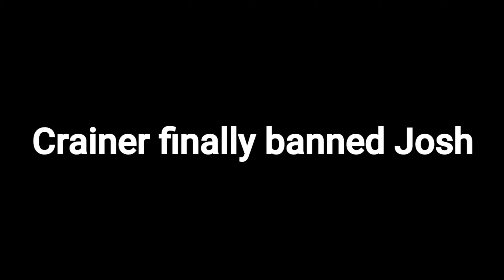Crainer finally banned Josh!